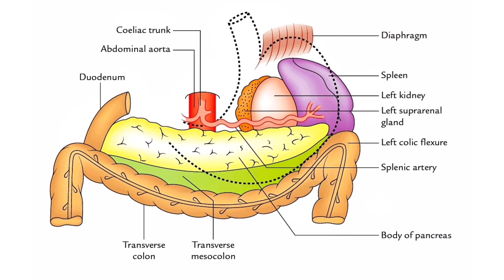Stomach Anatomy | Bangla | Lecture on Stomach | Anatomy of Stomach for Viva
Stomach Anatomy | Bangla | Lecture on Stomach | Anatomy of stomach for Viva by Dr.Mashrur Haque

🤗 Special Thanks to Dr.Md.Shamsudduha Chowdhury